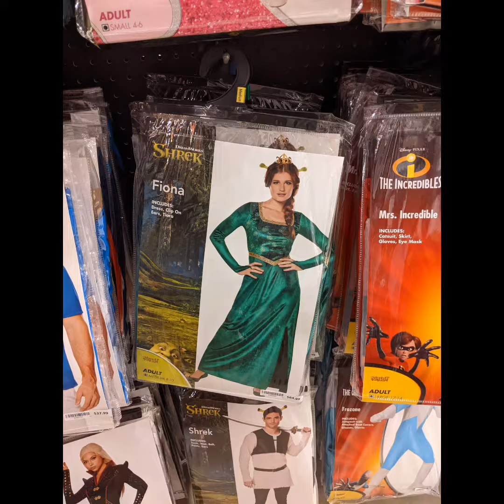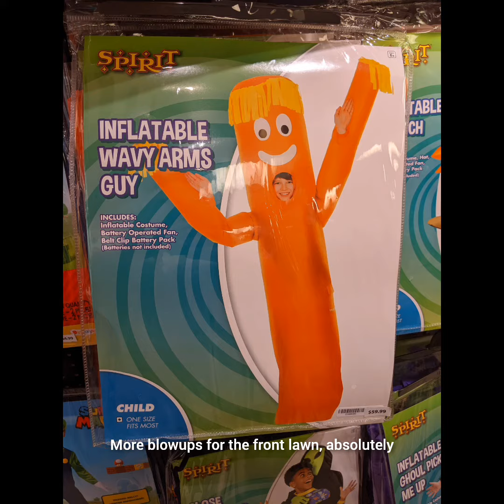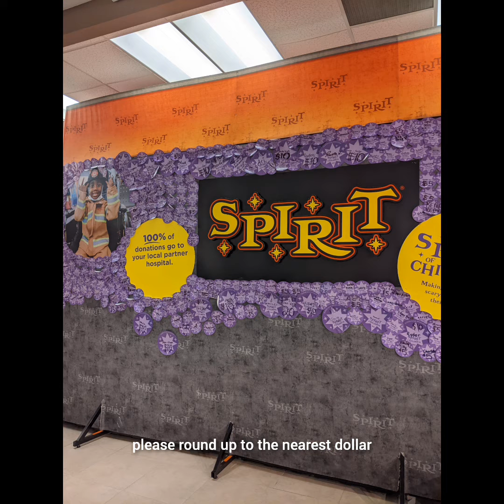Spirit Halloween outing Niagara Falls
We've popped in every year to grab exactly what we needed for a costume or decoration, but this year we had time to wander and WOW! So much to look at 🎃